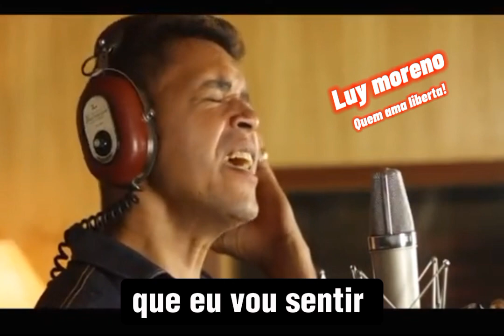Quem Ama Liberta | Luy Morenno